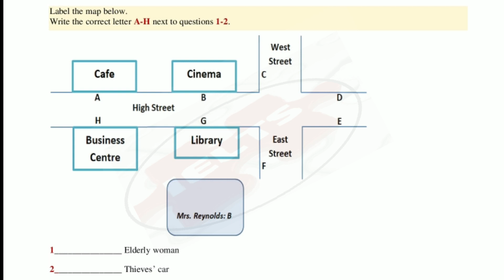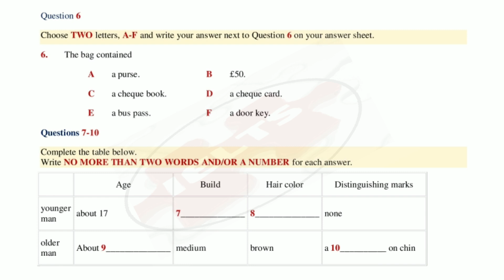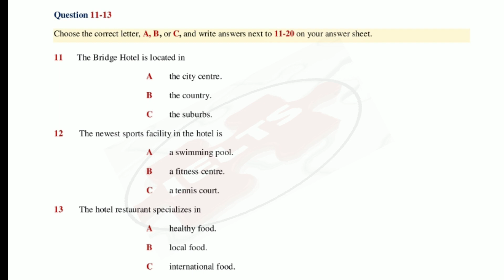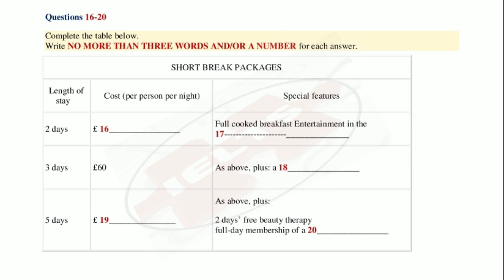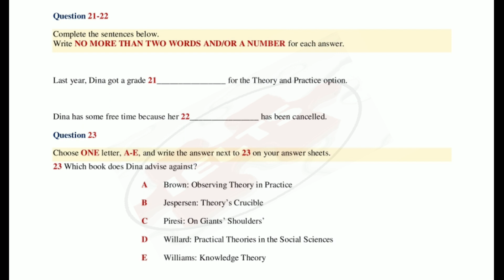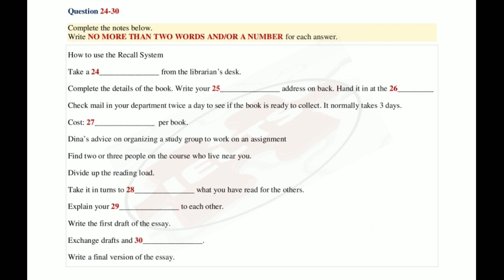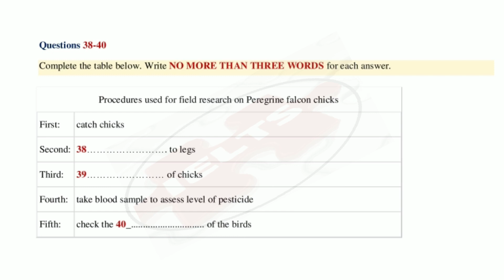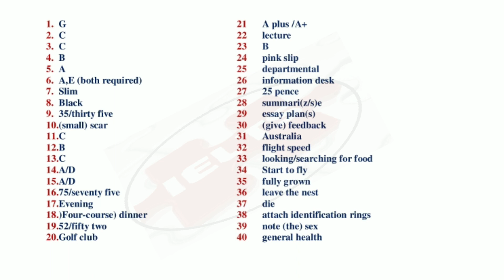NOV 27 IELTS LISTENING 🎧 EXAM PRACTICE IDP